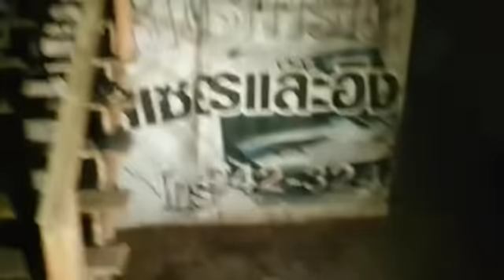สยองค่ายลูกเสือร้าง ภาคปิด❗